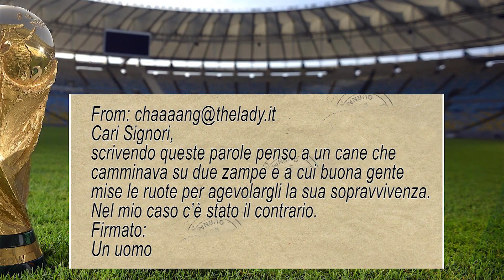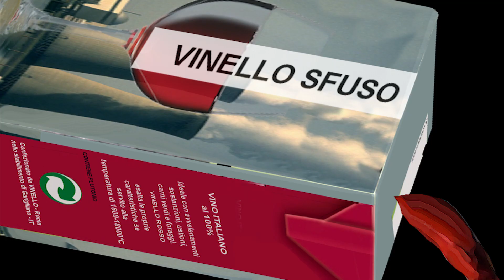DMARX | Brava Giovanna, brava parodia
Un video che vi farà carteggiare dalle risate, senza stendere l'antiruggine. Un ringraziamento allo spot Fernovus Saratoga per avermi sconvolto all'ultimo la traccia orginale del video, e con "Brava Giovanna, brava" concludo. Sì poi c'è anche una parodia di "Porta a Porta", una di "Cerco casa disperatamente" e altri spot a caso. Tutto questo sempre e solo su DMARX - il canale comunista.